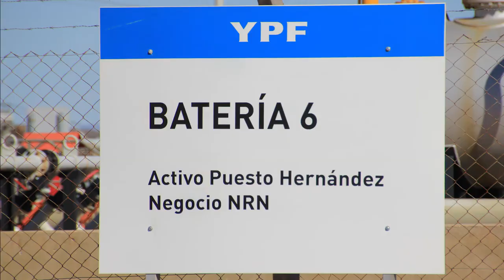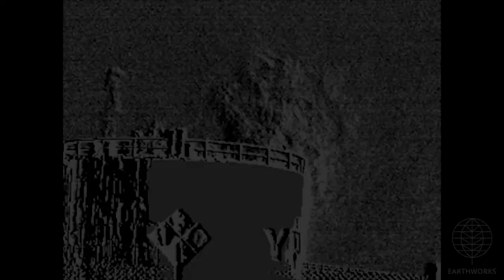YPF Bateria 6 Activo Puesto Hernández, Neuquén, Argentina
YPF
Bateria 6 Activo Puesto Hernández Negocio NRN
Lof Newen Kura en Rincon de los Sauces
Departamento Pehuenches, Neuquén, Argentina
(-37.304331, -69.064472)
Filmado 26/3/2018